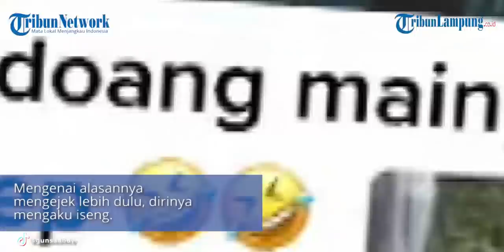Viral Pemuda Diejek 'Ganteng Doang Tak Bisa Ngaji' oleh Bocah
Unggahan akun TikTok @gunsadboy, Jumat (30/4/2021) telah ditonton 30,5 juta kali.
Pemuda pemilik kisah viral itu bernama Gugun (21) asal Indramayu, Jawa Barat.
Ia menyebut, peristiwa itu terjadi di indekos sang teman pada Selasa (27/4/2021) lalu.
Bocah yang mengejeknya itu tinggal di dekat indekos temannya di Indramayu.
"Banyak yang bilang sama saya kalau rumahnya dekat tempat indekos teman saya," ujarnya saat dihubungi Tribunnews.com, Rabu (5/5/2021).
Gugun pun mengaku tidak mengenal bocah dalam video unggahannya tersebut.
"Tidak mengenal, tidak tahu usianya berapa," kata dia.
Mengenai alasannya mengejek lebih dulu, dirinya mengaku iseng.